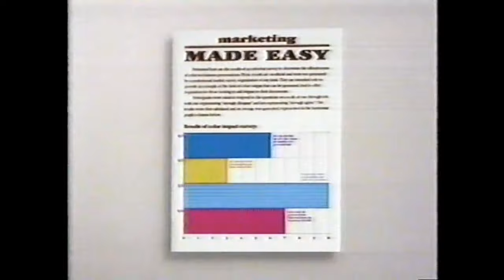1992 Week 15 - San Francisco at Minnesota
San Francisco 49ers (11-2) at Minnesota Vikings (9-4)
December 13, 1992
Line: San Francisco -5
Over/Under: 41
Starting QBs: Steve Young (SF), Rich Gannon (Min)
Network: CBS
Announcers: Dick Stockton, Randy Cross